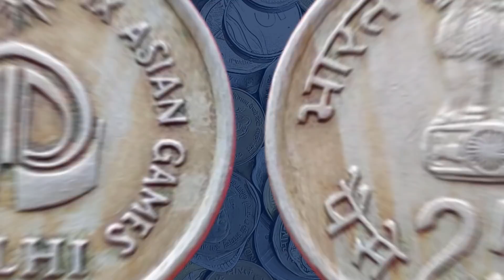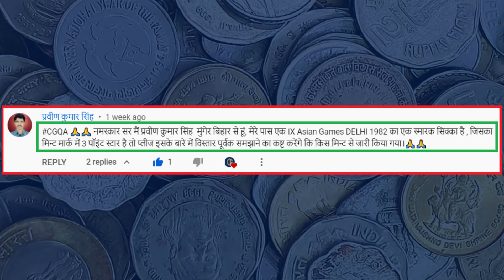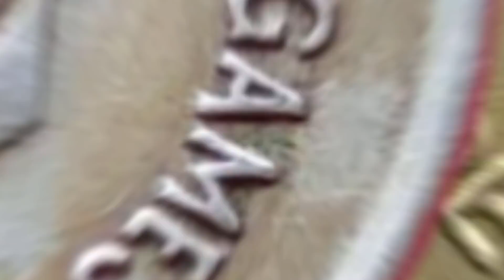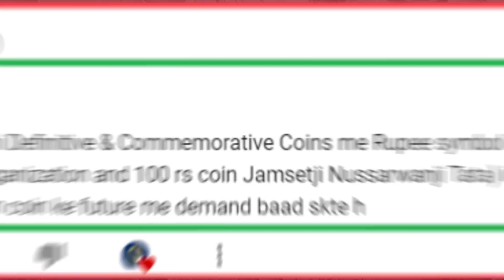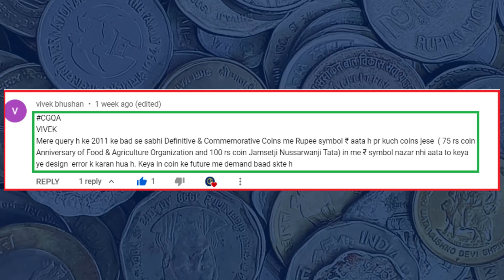₹2,500 कीमत 25 Paise Coin कौनसा? | Rare 25 Paise Value Asian Games | 75 Rs Coin FAO Mistake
Check Out one of the Rarest 25 Paise Coins of Republic India. Know Rare 25 Paise Coin Value? Many collectors get confused with the identification of this Rare and Valuable 25 Paise Coin. So check out complete video for full details.

1. Diameter of Coins? Use Vernier Caliper!

2. Weight of Coins? Use Weighing Scale!

3. Mint Marks & Small Details of Coins? Use Magnifying Glass!

1. Best Book for Republic India & British India Coins?

1. Arranging Your Coins/Currency? Use Best Albums!

2. Huge Coin Collection? Add Some More Sheets to Your Coin Album!

3. Keep Coins Safe for Long ! Use Coin Box, Coin Holders and Coin Capsules!

4. Naming Your Coin Holders? Use Commemorative Coin Stickers!